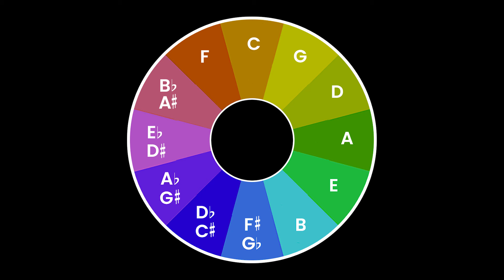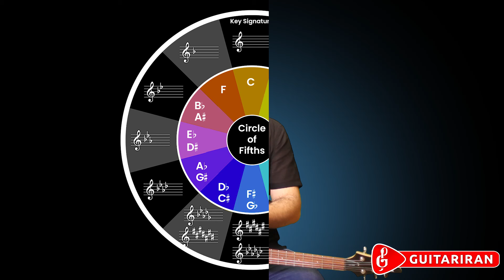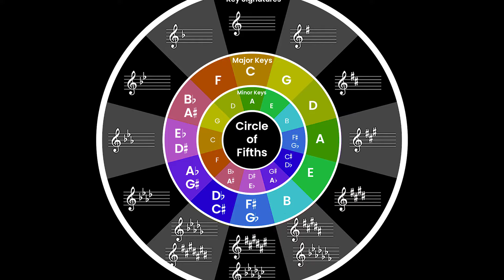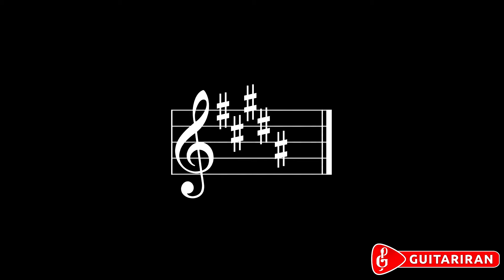آموزش گیتار: چرخه پنجم‌ها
در این ویدئوی آموزشی، آیدین حسن‌زاده درباره چرخه پنجم‌ها یا دایره فواصل پنجم و کاربرد آن در نوازندگی گیتار صحبت می‌کند. چرخه پنجم‌ها یا دایره فواصل پنجم در واقع نموداری برای درک سریع و ساده رابطه میان نت‌های موجود در گام کروماتیک است و ابزاری بسیار مفید برای آهنگسازی و بداهه‌نوازی به شمار می‌آید.